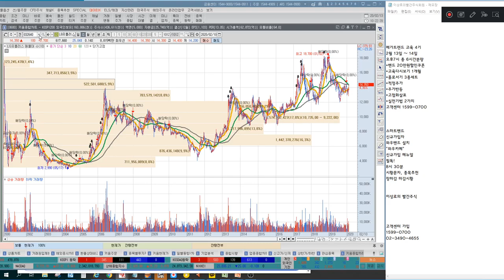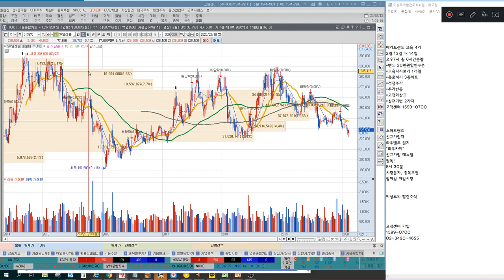경기방어주 이럴 때 반드시 피해야 한다! 5G가는데 통신주 안가나? (feat. 한국전력, SK텔레콤, KT, LG유플러스)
2016년 8개월간 303%의 수익률 신화
2018년 머니투데이방송 6개월 수익률 140%돌파
수익률 깡패 한국경제TV 상륙!
실력검증 이상로전문가의 전기차 대장주, 전기차 완벽정리입니다.